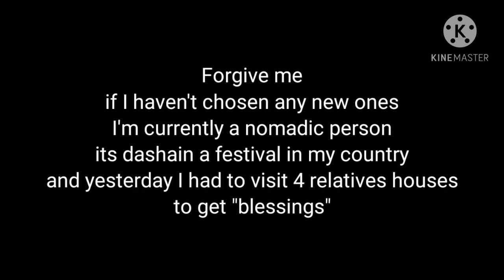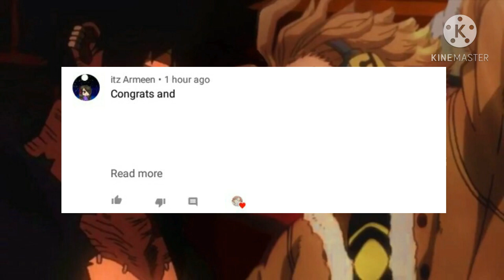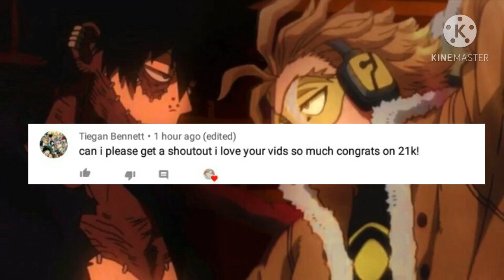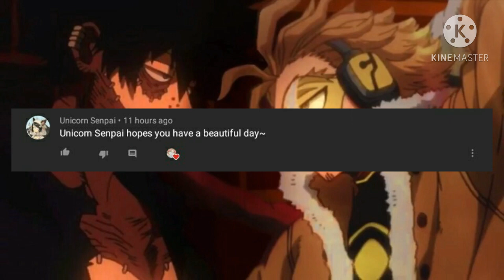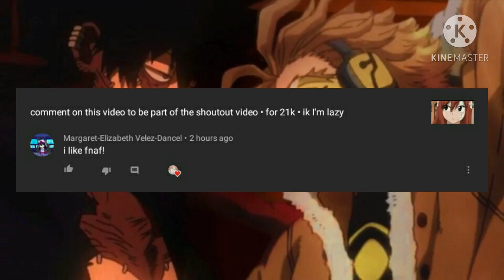Shoutout video • hopefully got everyone but knowing me I probably forgot some people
Bro..
Imma go now